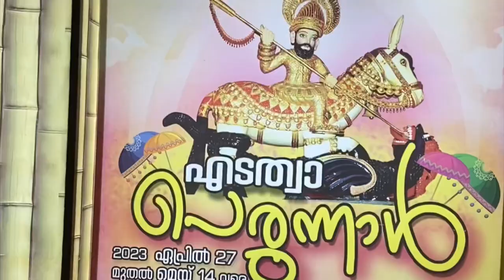Edathua Church May6th 2023